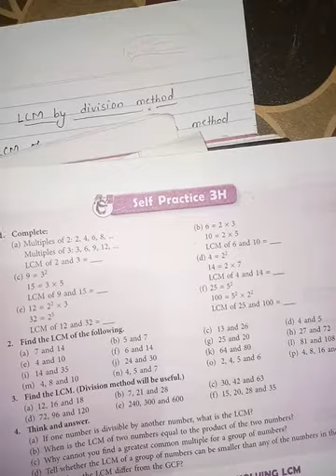Maths class6 05-07-2021